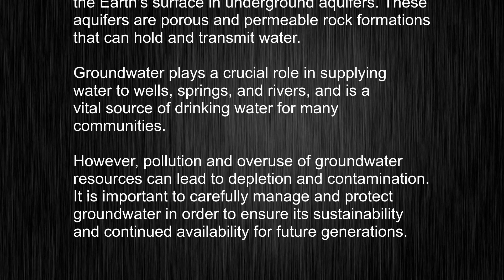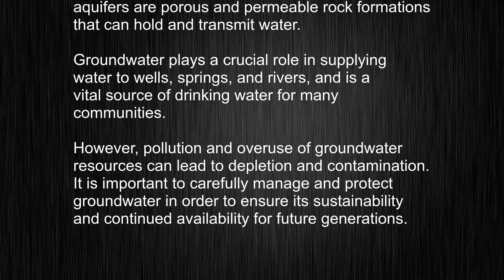What's the meaning of "groundwater", How to pronounce groundwater?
This video tells you what "groundwater" means, how to pronounce it, provides a pronunciation guide and an accurate definition.
   00:00 Pronunciation
   00:23 Meaning

   - What is the meaning of groundwater
   - How to say groundwater
   - What is the definition of groundwater
   - How to pronounce groundwater

   Visit our free audio/video dictionary tutorial to learn how to correctly pronounce words/names and to learn their meanings, definitions, just like groundwater definition and meaning in Merriam-Webster, groundwater definition and meaning in Collins English Dictionary, groundwater definition and meaning in The Oxford English Dictionary, groundwater definition and meaning in Longman Dictionary of Contemporary English, groundwater definition and meaning in Cambridge Advanced Learner's Dictionary, and more.